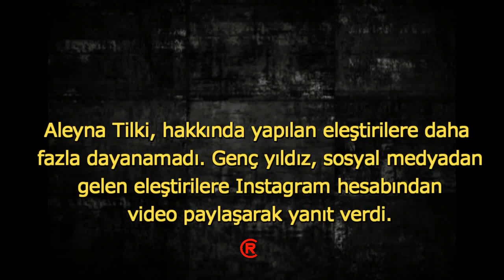Aleyna Tilki Hüngür Hüngür Ağladı!